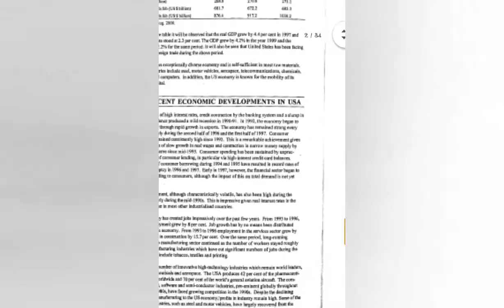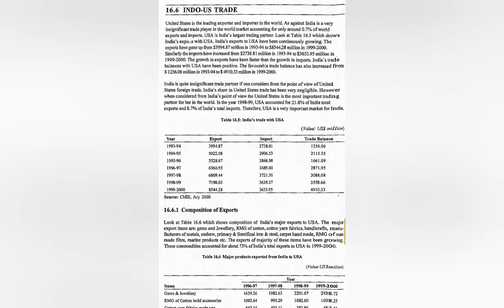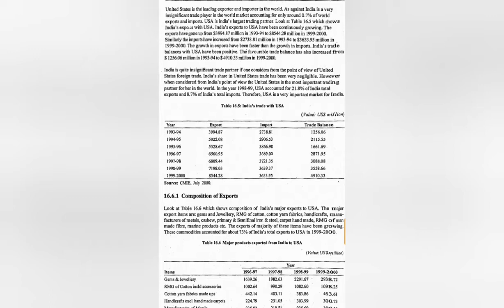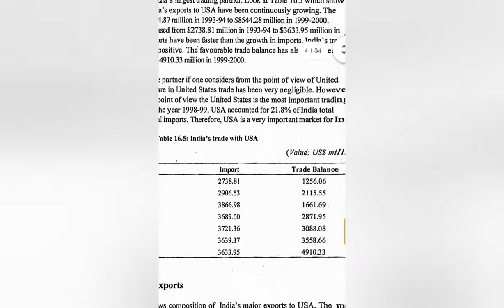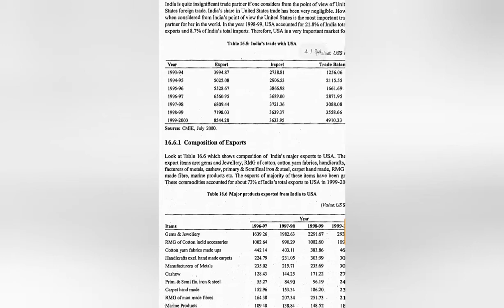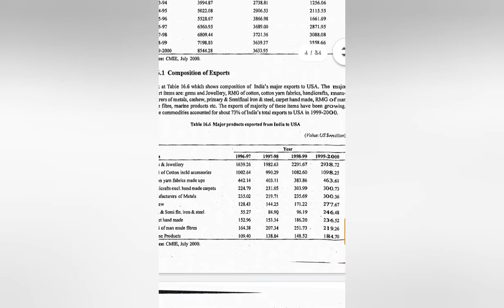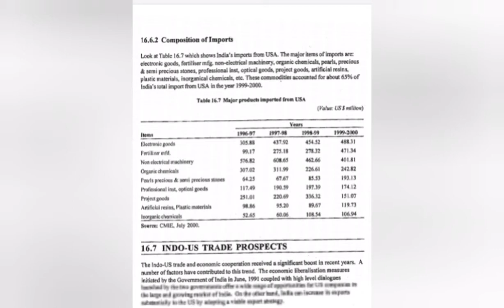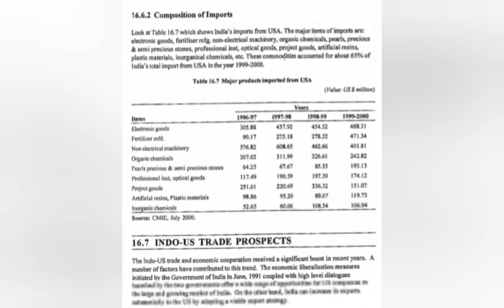IGNOU. M.COM. IBO 3. UNIT 16. UNITED STATES OF AMERICA. COMPOSITION OF EXPORTS AND IMPORTS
Ignou m.com IBO 3.  Unit 16. United States of America
Composition of exports
composition of imports